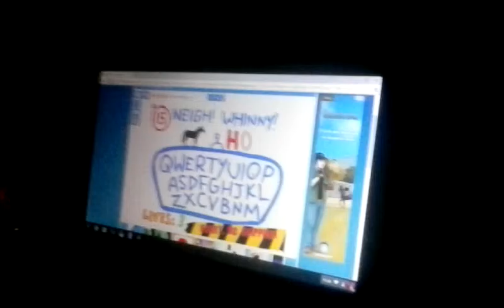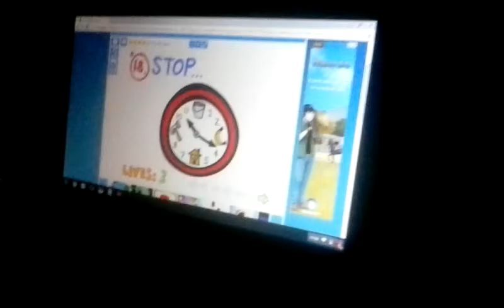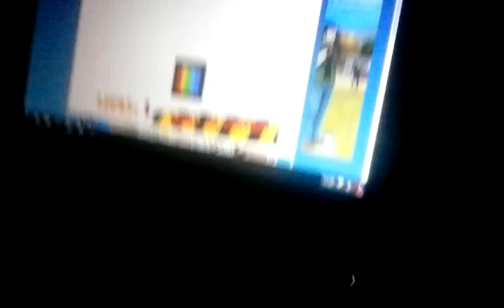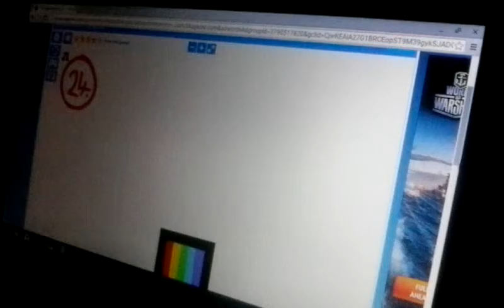Impossible Quiz- hand/arm pain